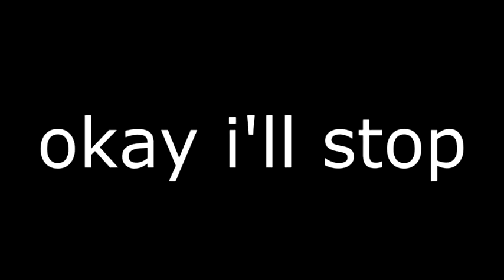[YTP] Marro and Luweewee's Vibrato Adventure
Thanks to Aaron The Plush Master 52 for letting me use this video. thx dud

I think there's going to be 2 or 1 more actual videos today idk